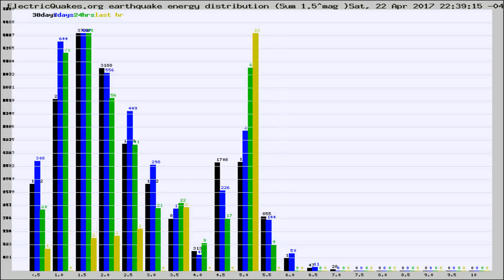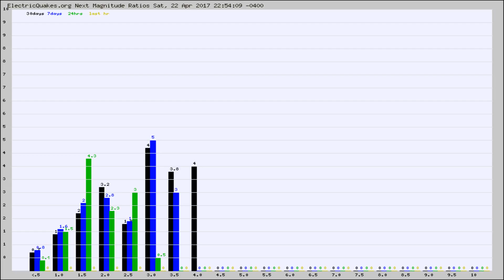Todays_Hourly_World_Earthquake_Statistics_from_ElectricQuakes.org_04-22-17+23:02:02